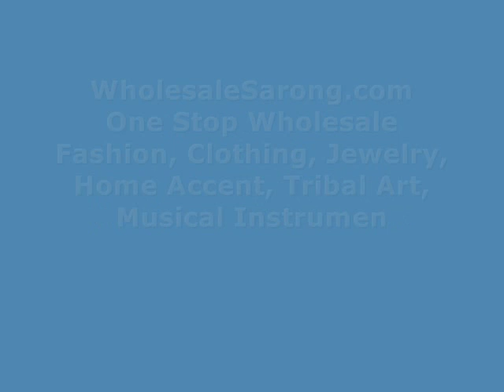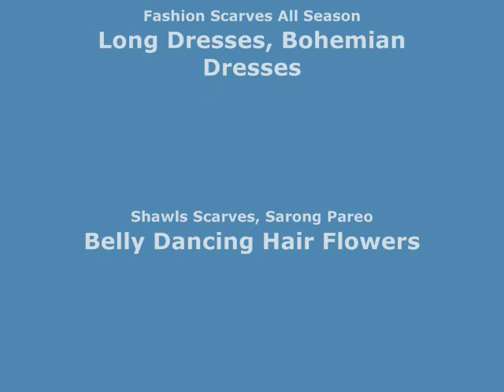fuchsia plumier flower leaf black sarong hippie clothes wholesalesarong.com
USD$5.25 each
fuchsia plumier flower leaf black sarong